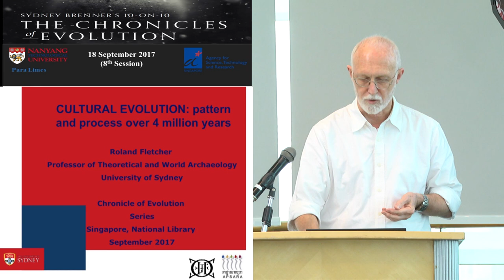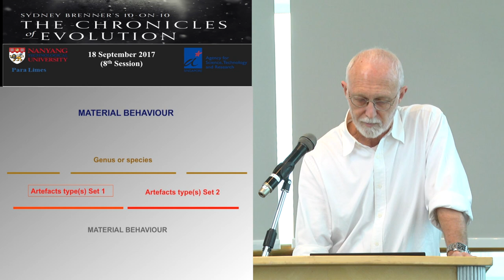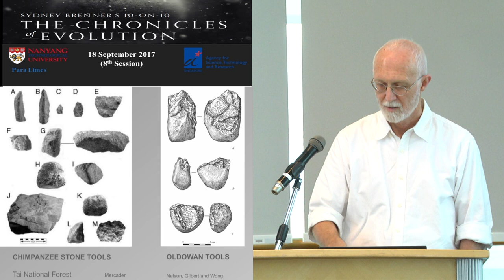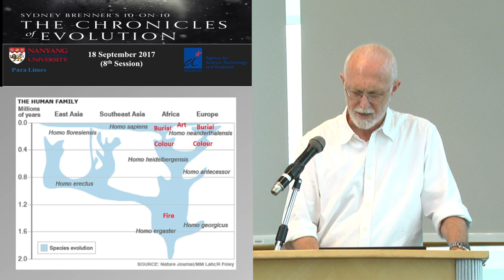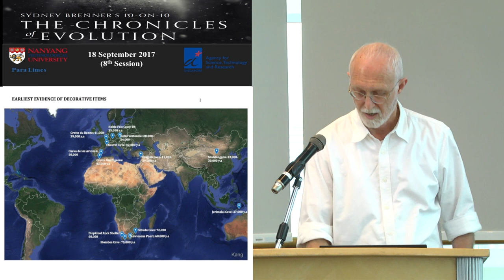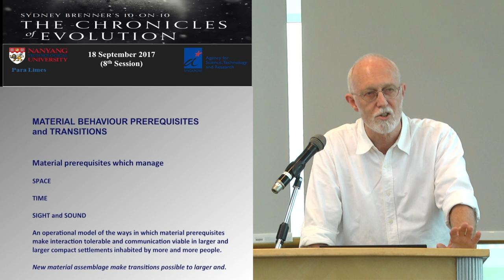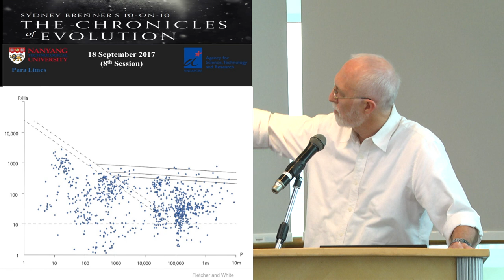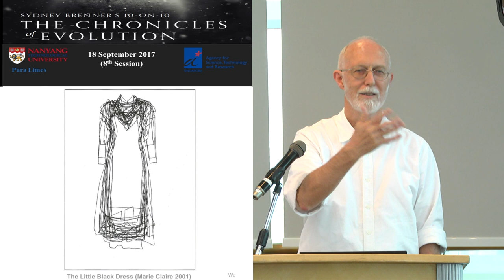10-on-10: The Chronicles of Evolution - Roland Fletcher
Speaker: Roland Fletcher
Professor of Theoretical and World Archaeology
Director - Greater Angkor Project
Department of Archaeology